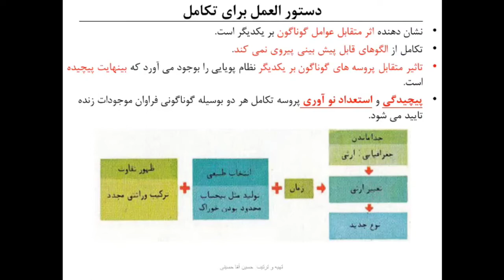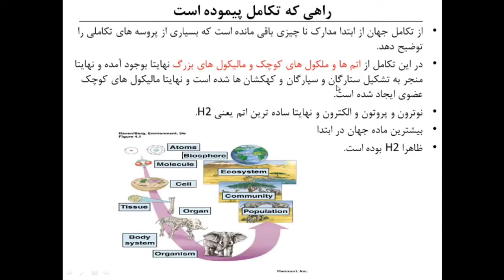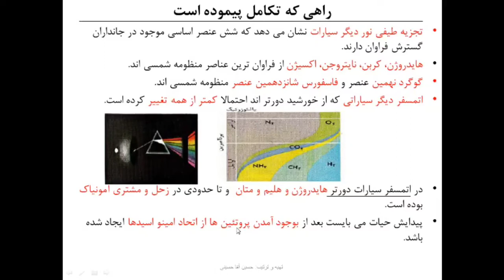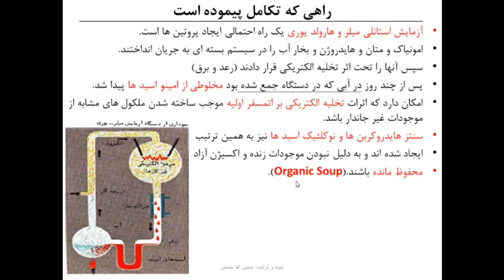جلسه۱۲تکامل، چگونگی پیدایش حیات در روی کره زمین، چگونگی پیدایش زمین اولیه، پوهنیار حسین آقا حسینی.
دیپارتمنت بیولوژی دانشکده ساینس دانشگاه هرات، خزان ۱۴۰۱. افغانستان